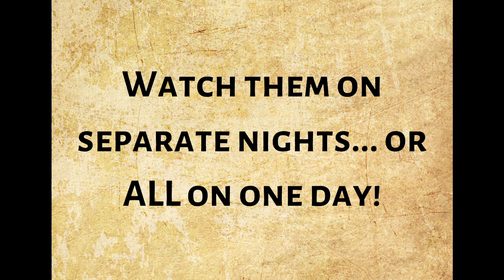CSF 2024: Teaser Trailer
2024 will be the 10th season of the Canterbury Shakespeare Festival, so we've made a little teaser trailer to show you what we're up to!